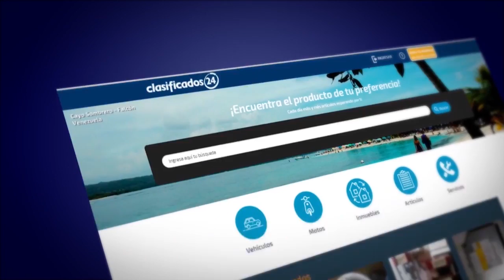Continúa acción contra el bachaqueo de billetes: Decomisan 60 millones de bolívares en Guasdualito